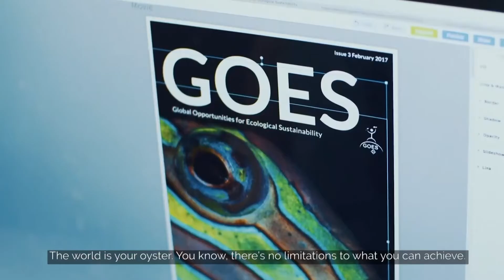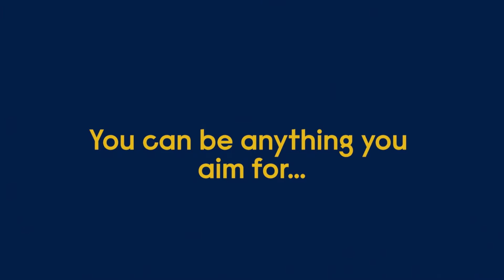Wednesday 20 July 2022 11am Chelmsford